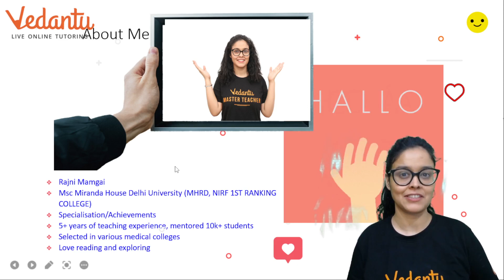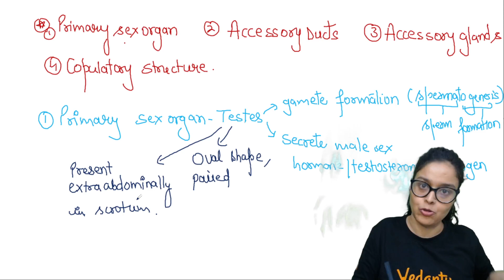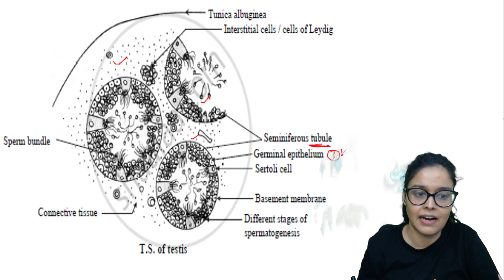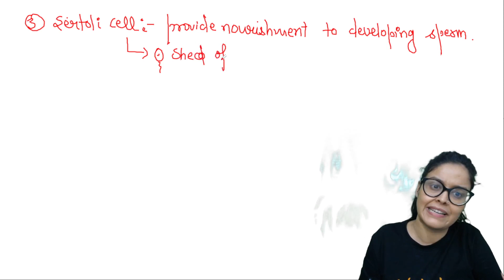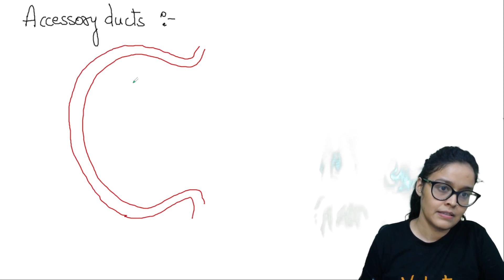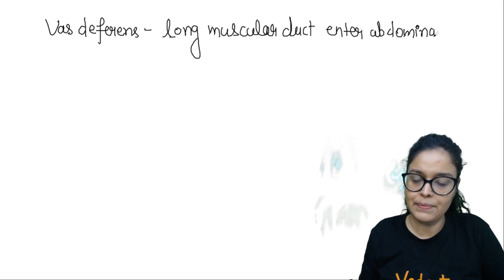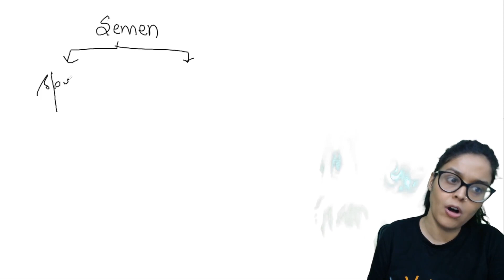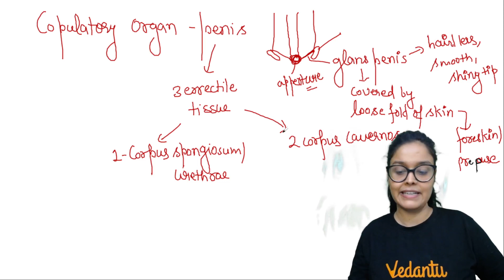HUMAN REPRODUCTION | INBO PREPARATION- I | Rajni Mamgai | Vedantu Olympiad School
HUMAN REPRODUCTION | INBO PREPARATION | Rajni Mamgai | Vedantu Olympiad School

👉Want to be a part of our RMO/INMO batches?!! Hurry & Fill this form

“TEASER solution : Subjectname”

➡️ Specialized courses in NTSE and IAPT Olympiads